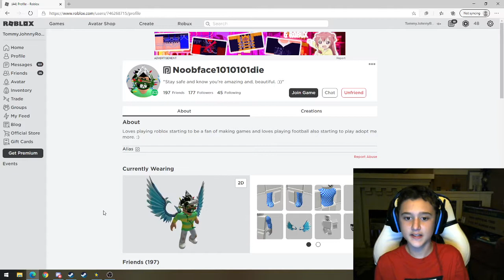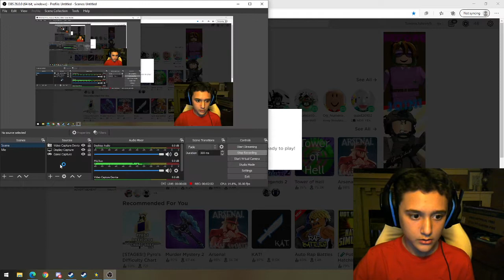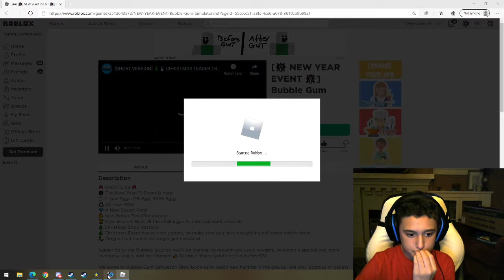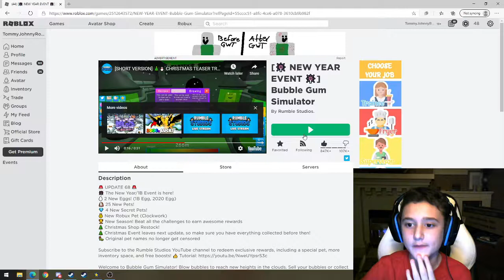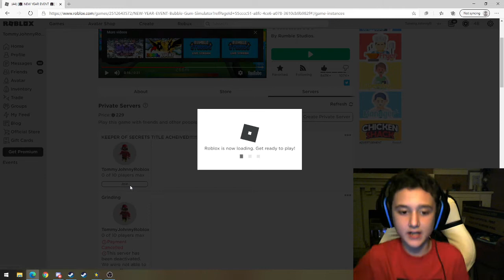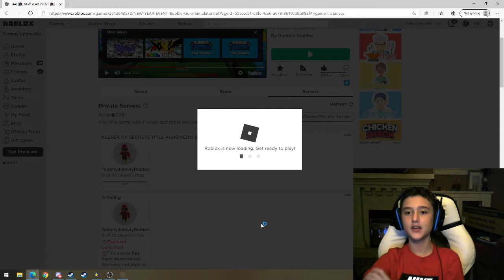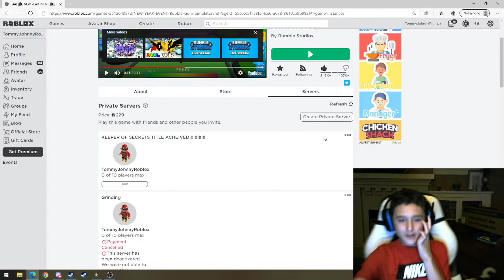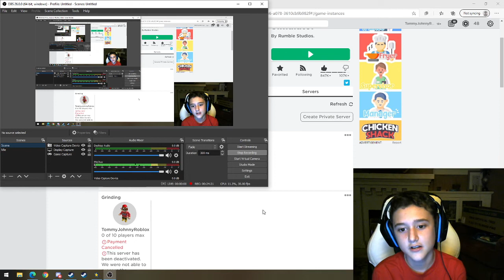The results are in...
I really did hope everyone had so much fun with this competition but somehow the #1 had to do a different offer bc he traded 2 of the pets for a mythic bgs plaque which was insane! But what we decided, is that we- I'm not gonna say it, just watch till the end.